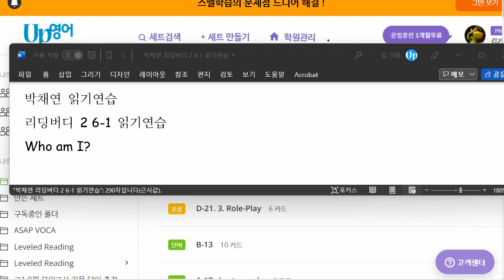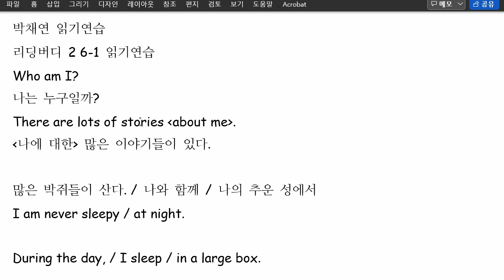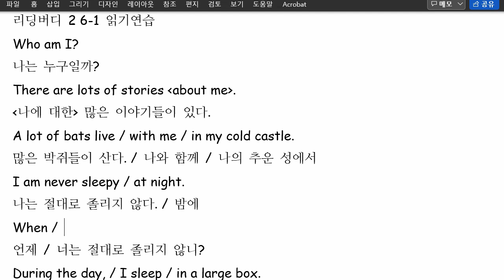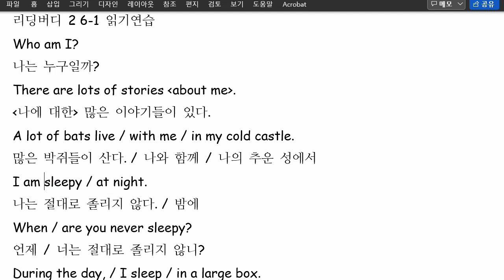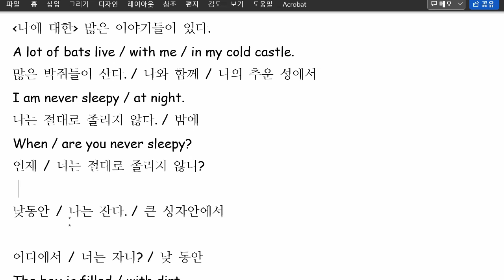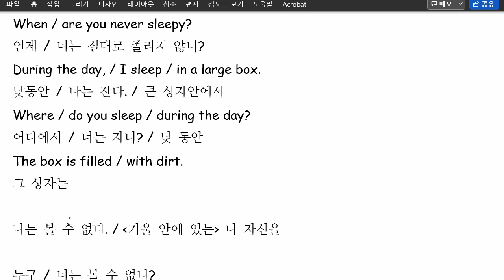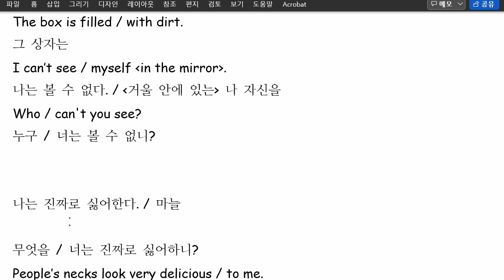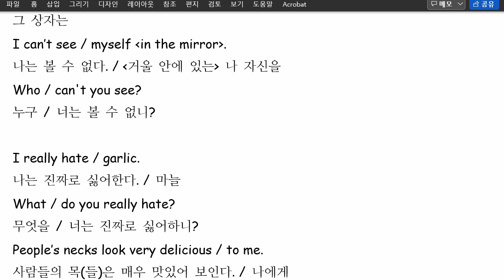박채연 2022 02 16 읽기연습 성취도 85